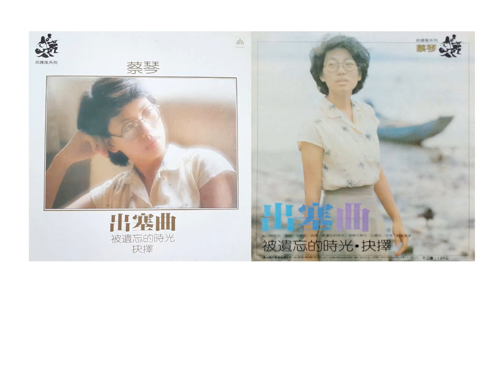怎麼能(1980年版) - 蔡琴（選自：蔡琴。1980年『出塞曲』專輯）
歌名：怎麼能(1980年版)
演唱：蔡琴
詞曲：梁弘志
選自：蔡琴。1980年『出塞曲』專輯
嘿　什麼是寂寞　我　不願再多說　假如要離開你才對　我情願情願錯
偶然中認識了你　不知不覺中喜歡你　他們說我愛上的是一片雲　於是我又離開了你
默默想暗思量　該不該把你遺忘　可是怎麼能　怎麼能　把你遺忘
我問天天不語　問海海不回答我　可是怎麼能　怎麼能　把你遺忘